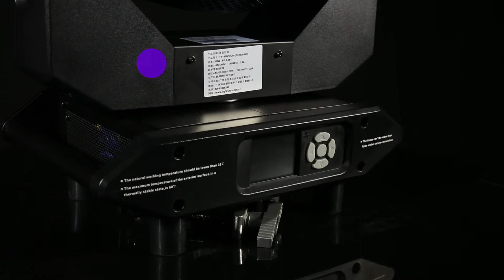stage lighting LED wash TX1920ZOOM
19*20W RGBW 4in1，7-55° zoom！！